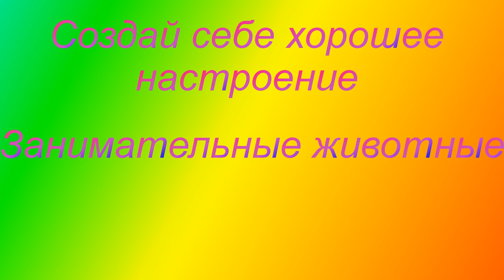Смешное видео о животных .Приколы о животных.Забавные животные.Создай себе настроение.